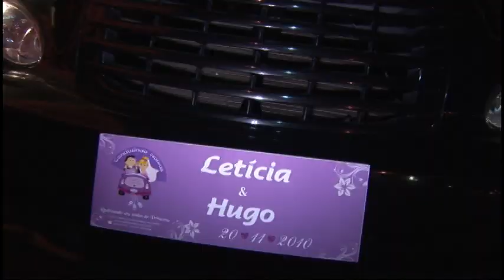Trailer do casamento!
Lê e Hugo em 20/11/2010 by É Coisa de Cinema!